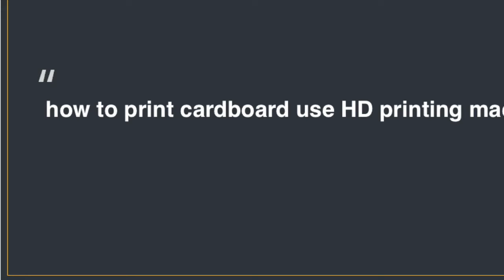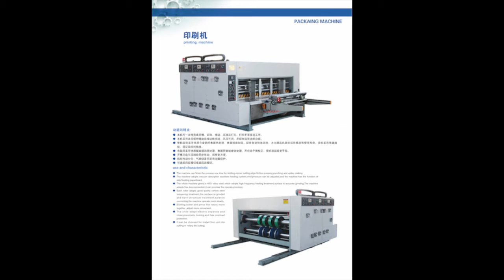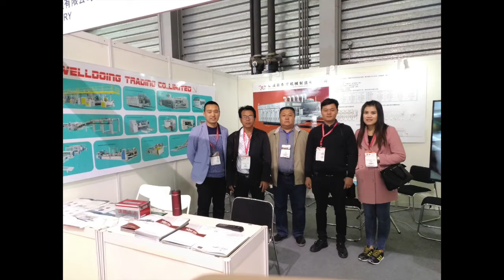printer slotter carton machine